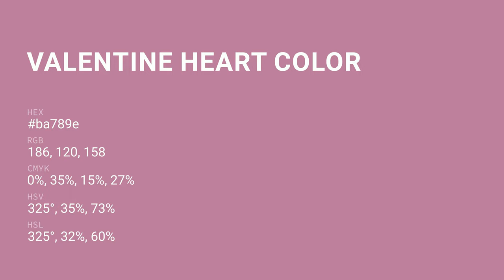Valentine Heart color ba789e hex color - Red color - Cool color ba789e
What color is Valentine Heart ? ba789e hex color - Red color - Cool color ba789e

Hex ba789e Color Code is also known as Valentine Heart color.

Hex ba789e Color code in RGB color code model is created after adding 72.94% red color, 47.06% green color and 61.96% blue color.
Hex ba789e Color code in CMYK color (process color) code model is generated after subtraction of 0% cyan, 35% magenta, 15% yellow and 27% black.